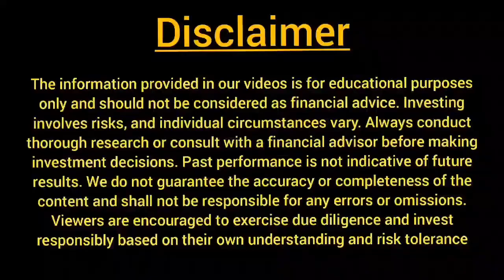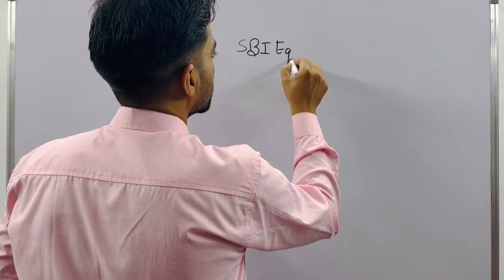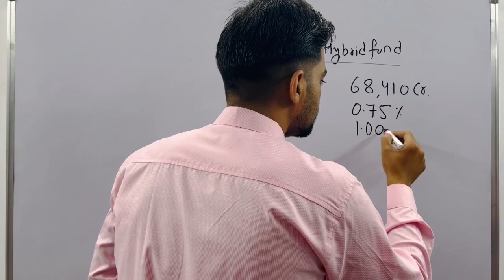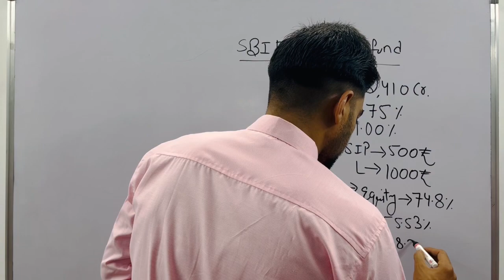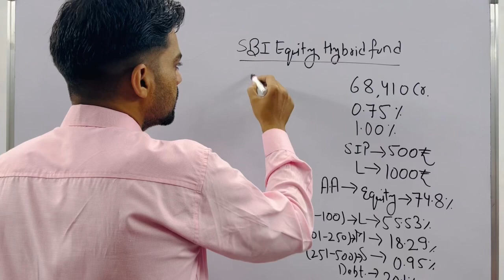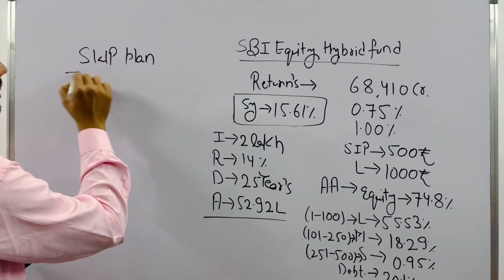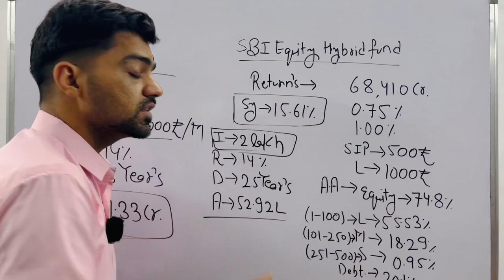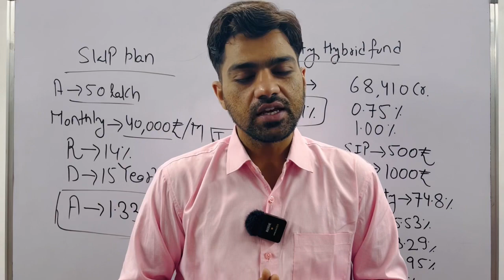Mutual funds | sbi equity hybrid fund | Best Lumpsum plan | best SWP Plan